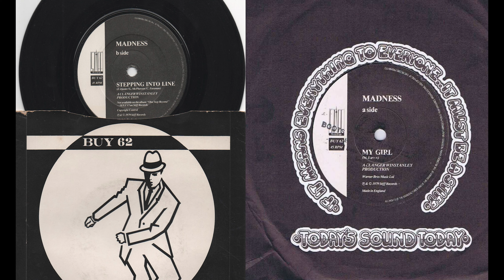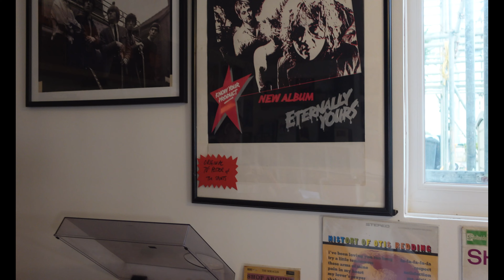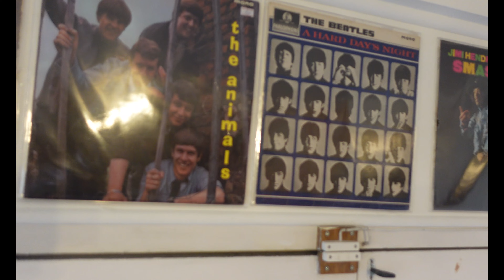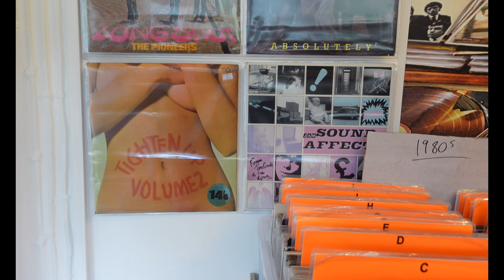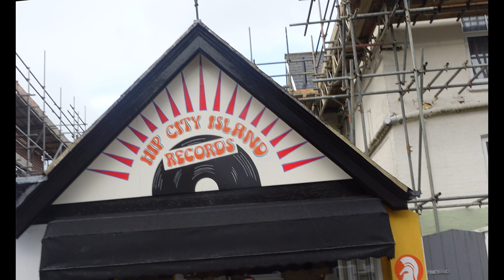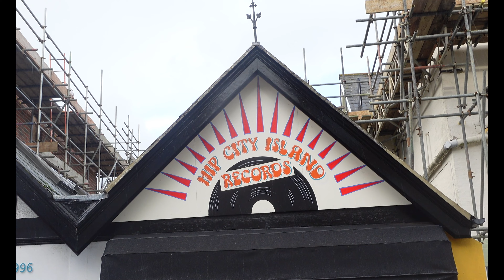WightQuest TV - Hip City Record Shop Interview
Olly@wightquestTV paid a visit to Rob from Hip City Record Shop in Shanklin, December 2023, to talk to him about his musical journey and vinyl passions and to find out about how he came to own his Record Shop and what plans that he has in store for the future! Watch this space!

See our links below and our Credits too!

Interviewee: Rob Messer (Hip City Island Records)
Presenter: Olly Pease
Editor: Alfie Pease
Camera 1: Alfie Pease
Camera 2: Barry Pease
Sound Engineer: Alfie Pease
VFX: Alfie Pease
Art Director: Barry Pease